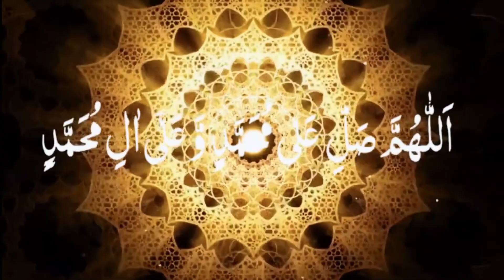KIN BATOUN PAR FARISHTY HANSTAY AUR ROTAY HAI || AGHA ABBAS ALI QUMI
Topic : Kin Batoun Par Farishty Hanstay Aur Rotay Hai
Allama : Agha Abbas Ali Qumi
Language : Urdu
Label : Agha Abbas Ali Qumi. Hadiyat ushia

This is official YouTube channel of Allama Agha Abbas Ali Qumi administered by his Media team. Agha Abbas Ali Qumi is a qualified Islamic scholar. If you have any queries drop them in the comment section below or inbox us. All questions will be answered by Agha himself.

This channel is solely made to promote the teachings of Islam and Ahl e Bait.